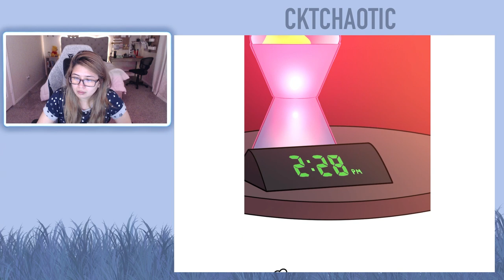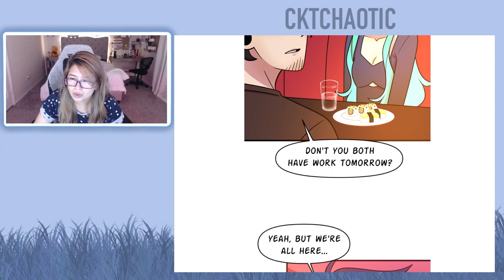Down to Earth - Chapters 147 and 148 (Eng) - Webtoon Read Aloud